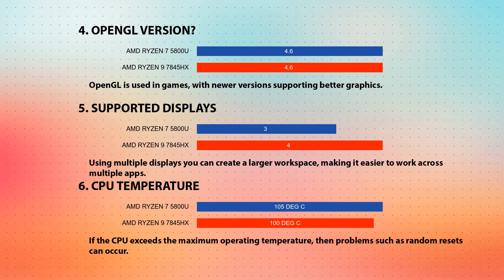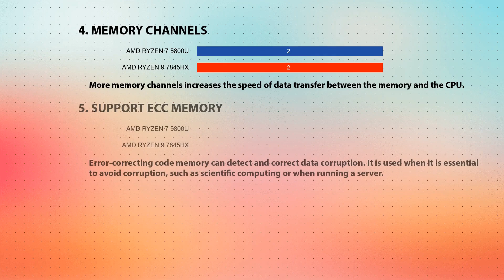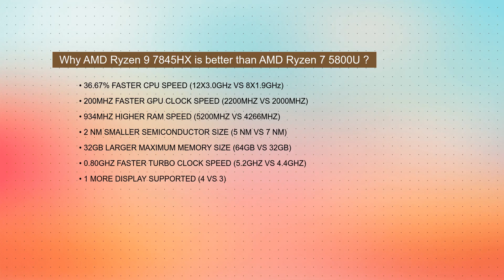AMD Ryzen 7 5800U vs AMD Ryzen 9 7845HX Technical Comparison